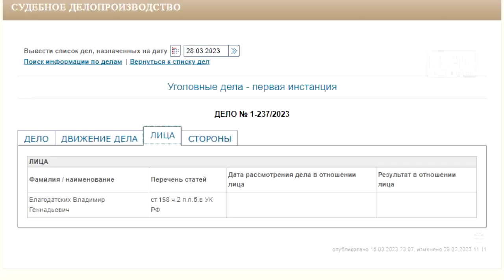Кража из областной больницы Дело ушло в суд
Ждёт приговора за кражу из кировской областной больницы 61-летний Владимир Благодатских. Мужчина, несмотря на свой далеко не юный возраст, очень шустро проник в раздевалку медучреждения и украл из женской сумки почти 19 тысяч рублей. Камеры видеонаблюдения запечатлели его похождения.

Сейчас Владимиру грозит до 5 лет тюрьмы. Суд, скорее всего, учтёт его прошлую судимость и даст реальный срок лишения свободы.